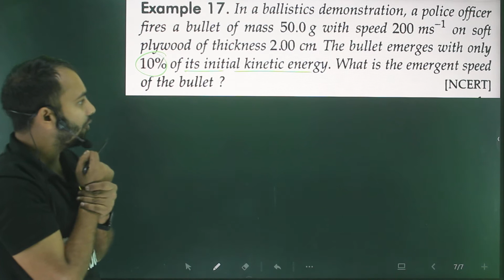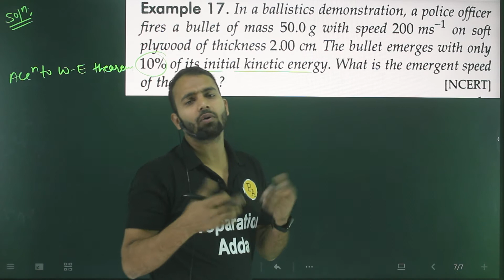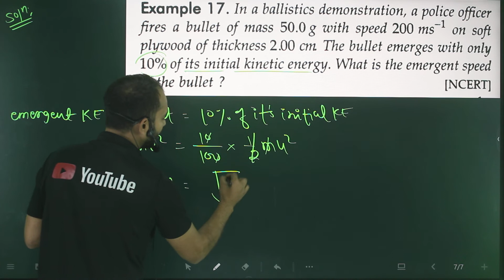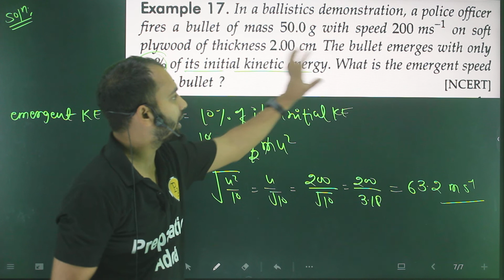Ex-17 work ,power &energy 11th physics numericals based on work done by variable force